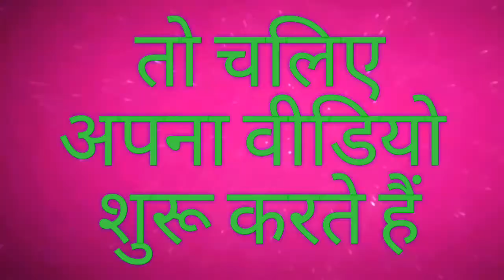एक ऐसा जीव जो कभी नहीं मरता और बूढ़ा होने के बाद फिर से बच्चा बन जाता है/ a animal which never dies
एक ऐसा जीव जो कभी नहीं मरता है और खुद को बूढ़ा होने के बाद फिर से बच्चा बना लेता है
एक जीव  जो कभी नहीं मरता
एक ऐसा जीव जो खुद को बूढ़ा होने के बाद फिर से जवान बना लेता है
एक ऐसा जीव जिसकी कभी मृत्यु नहीं होती है
एक ऐसा जीव जो कभी नहीं मरता है और वह बूढ़ा होता है वे जवान बन जाता है
 सामान्य ज्ञान
जीके क्वेश्चन
जीके क्वेश्चन फॉर आईएएस एग्जाम
जीके फॉर आईएएस एग्जाम
 जीके आईएएस की परीक्षा के लिए
जीके आन करंट अफेयर्स
जीके आन करंट अफेयर्स 2021
सामान्य ज्ञान करंट अफेयर्स के ऊपर
सामान्य ज्ञान करंट अफेयर्स के ऊपर 2021
animal which Never Dies and repeated itself animal which Never Dies and become child after becoming old
fish which never dies
GK questions on current affairs
 GK questions
GK quiz
GK
GK which animal Never Dies and repeat itself
 GK which animal Never Dies and became child after becoming old